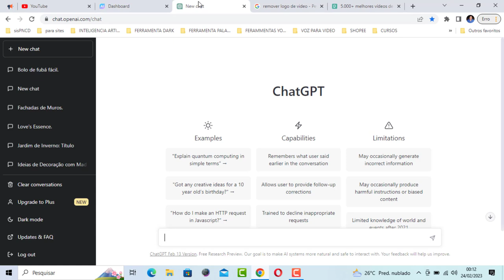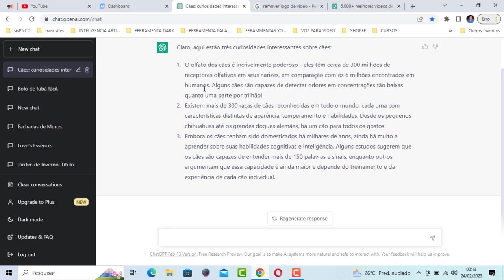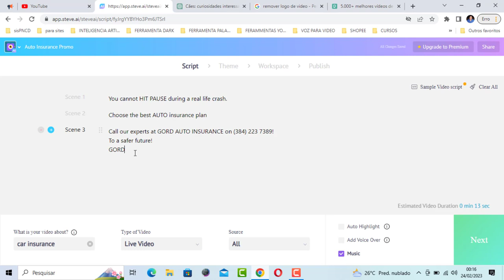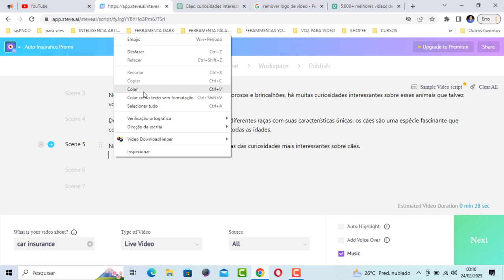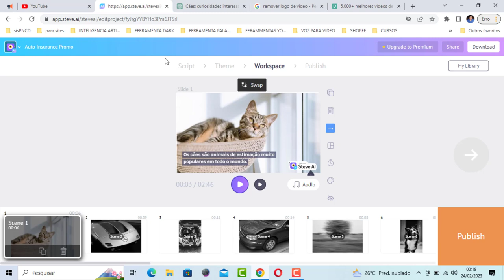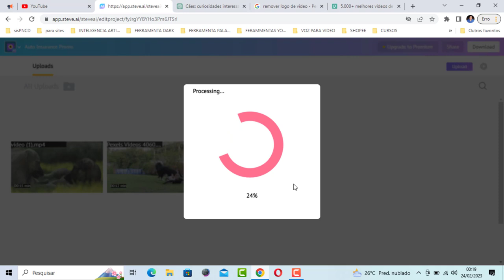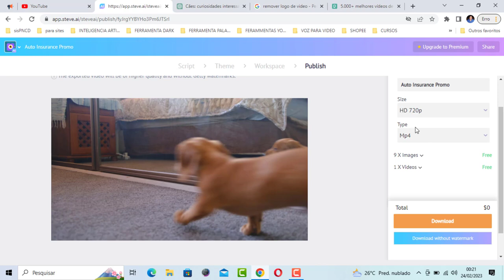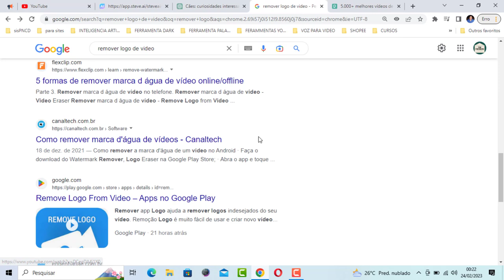CRIE SEU VÍDEO COM INTELIGÊNCIA ARTIFICIAL PARA CANAL DARK COM APENAS UM CLICK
Nesse vídeo vou te ensinar a criar um vídeo com inteligência artificial para seu canal dark.

Se você estar querendo aprender a criar video para canal dark com inteligência artificial assista esse vídeo que vou te ensinar.

Pesquisas relacionadas com (CRIE SEU VÍDEO COM INTELIGENCIA ARTIFICIAL PARA CANAL DARK COM APENAS UM CLICK )